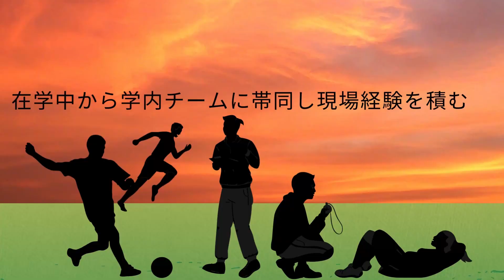JAPANサッカーカレッジ練習風景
サッカー業界への就職に強い、日本唯一のサッカー総合専門学校JAPANサッカーカレッジ

【JSCについてもっと詳しく知りたい！イベント情報】

【JSCのSNS情報】
〇Twitter
〇TikTok
TikTok内で「japansoccercollege」で検索！